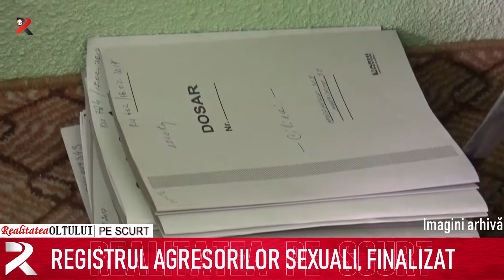Realitatea pe scurt 21.01.2020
Ziua internațională a îmbrățișărilor
Premiați pentru cunoștințe europene
16 obiective păzite de jandarmi
Petrecerile zgomotoase se amendează
Registrul agresorilor sexuali, finalizat